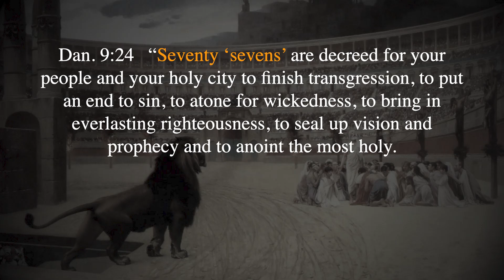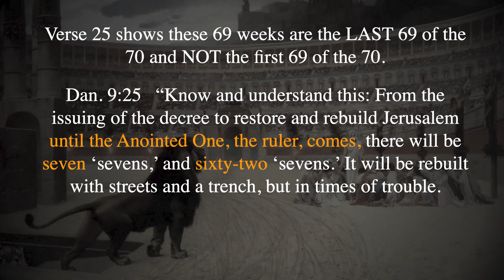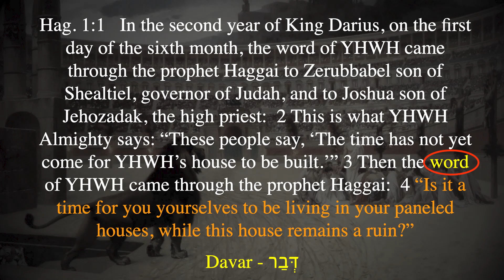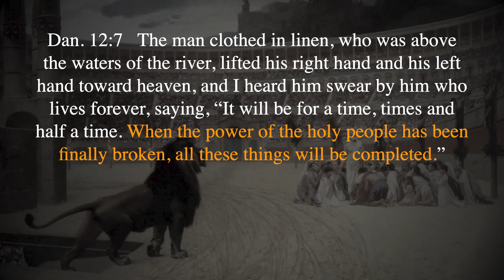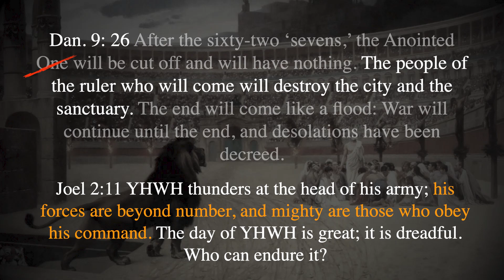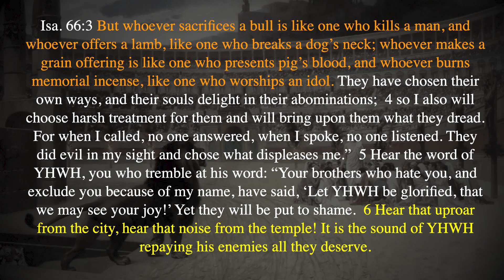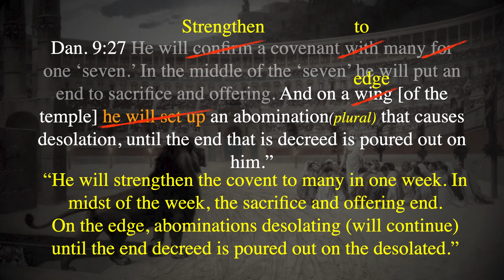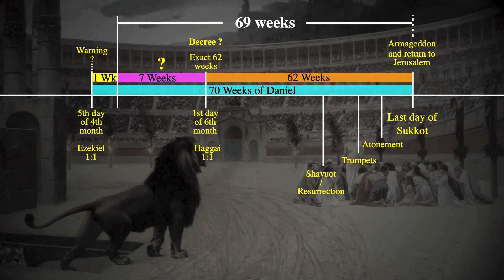The Blood of the Saints Addendum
In this addendum to the original teaching, Steve presents a twist on the seventy weeks you may not have considered. As YHWH reveals more and more to His people, He's leading us all to new insights. What's the timing for the 70 weeks? How do the 69 weeks fit within those 70? Take 12 minutes to hear Steve present something that will have you rethinking the 70 weeks of Daniel, even more so from the original teaching.

Related Links:
– The Blood of the Saints and the 70 Weeks of Daniel
– The One Year Tribulation and the Return of Yeshua

The return of Yeshua, Jesus, coming in the clouds, is a longing for all believers. It’s an event believers have been watching for the last two thousand years. Exactly when this event takes place is a question we all keep pursuing. Current events in the modern day we live in seem to continually point to His return being soon.

The end times is a subject with multiple interpretations. Will His return be pre-trib, mid-trib, or post-trib? Will the tribulation be seven years, three and a half years, or even one year or less? How open are we to consider other views?

Prophecy is a topic many pursue with a passion. However, it’s also a topic with many mysteries. The Battle of Armageddon, the Anti-Christ, the mark of the beast, the two witnesses, the 1,260 days, the 1,290 days, the rapture, and the list could go on and on.

Many believe the end of days will start with the Fall feast days since Yeshua’s death and resurrection happened in with the spring feast days. Many look to the day of Trumpets as when His return will happen, and that may be.

The birth pains of war, famine, and earthquakes are topics that go hand in hand with these discussions. Trying to understand what the prophets spoke and tying them with the New Testament scriptures is a constant search. Understanding how Daniel, Isaiah, Ezekiel, and all the others are in the book of Revelation is not always seen at first glance. However, the more one studies and reads, the more obvious it is.

Seeking understanding with the signs in the heavens is another element to prophecy. Eclipse’s, blood moons, meteors, asteroids, comets, along with star constellations, keeps many looking to the skies. Add to that all the current events taking place down here on earth, well, it can keep one busy. The news is filled with elements that many try to apply to Bible prophecy. Viruses, chips, vaccinations, and even weather can all play a role in the end of days. Exactly how and when are the questions.

It seems the news is always quick to note tensions in the middle east as well. Israel is surrounded by terrorist groups being housed by many nations. How could this play a role in prophecy? What role will Iran, Turkey, Jordan, Iraq, and even Russia play in it all? How will the one-world government of the United Nations fit it? How will the plans of the new world order fit into the pages of prophecy when it all unfolds?

These are all questions that will have a multitude of answers from the vast community of prophecy students. Our prayer is that this teaching will offer insight for all to consider and pray over as we all learn and grow in His eternal Word.

Shalom!